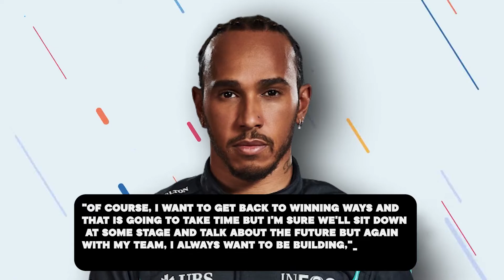Lewis Hamilton REVEALS He Will Continue Racing..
Welcome back to F1 District. Lewis Hamilton, who finished second at the French Grand Prix for his greatest season result, has declared that he absolutely intends to stay in Formula One. The seven-time champion argued that despite his Mercedes's performance, he was enjoying Formula One more than ever, indicating that the 37-year-old may continue to compete after the expiration of his contract at the conclusion of the next season.

Lewis Hamilton is still not considering his public retirement at the age of 37, despite his struggles at the start of the year. The British driver is still certain that he can resume his winning ways, something he hasn't been able to do since the 2021 Formula 1 Grand Prix in Saudi Arabia.